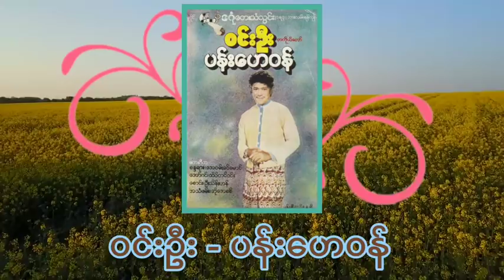ဝင်းဦး - ပန်းဟေဝန်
01.ပန်းဟေဝန်
02.ဆန်းနွေဦး
03.လျှံညီးလင်း
04.မှုန်ပြာဝေ
05.ဒီပါအေးမြ
06.ရွှေသမင်ဖမ်းလို့ပေးပါ
07.မှုန်မပြေ
08.နွေဂိမ္မာန်

တေးဂီတ - စန္ဒရားအေဝမ်းခင်မောင်၊အော်ဂင်ထိပ်တင်ဝင်း၊စောင်းဦးသိန်းဟန်
အသံဖမ်း - အိုအေစစ်
မူပိုင် - ဒဂုံ တေးသံသွင်း
တ-၁၅/တသသ|သွင်း|ကတတ/၈၁
မျက်နှာဖုံးခွင့်ပြုချက်အမှတ် ( ၀၁၉၅ )

အားလုံးပဲ မင်္ဂလာပါ
Golden Xoe Gyi ဆိုတာ Xoe Gyi YGN ကနေ နောက်ထပ်တစ်ကြိမ် ​မွေးထုတ်ပေးခဲ့တဲ့ Channel သစ်တစ်ခုပါ
ဒီတော့...
ကျေးဇူးတင်ပါတယ်
Xoe Gyi YGN